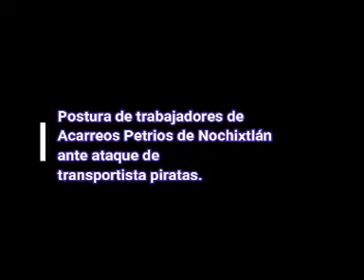Violencia de CTM Nacional contra camioneros de Nochixtlán